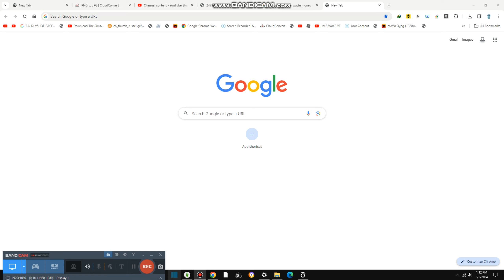Reviewing Our Shows {7,904}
Today we preview our shows and it is still on viral thanks everyone to watch our shows, its amazing